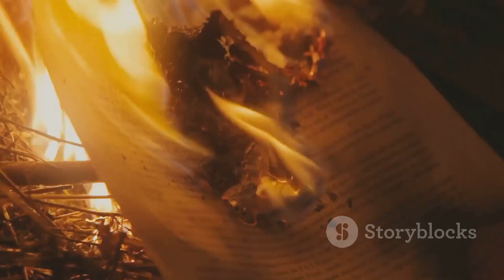Top 10 Scariest Fallen Angels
Uncover the chilling world of fallen angels in this riveting video as we delve into the top 10 most terrifying figures from diverse mythologies. From Lucifer to Azazel, these dark beings hold ancient secrets and sinister powers that will send shivers down your spine. Join us on this fascinating journey through myths and legends, and prepare to be amazed, scared, and enthralled.